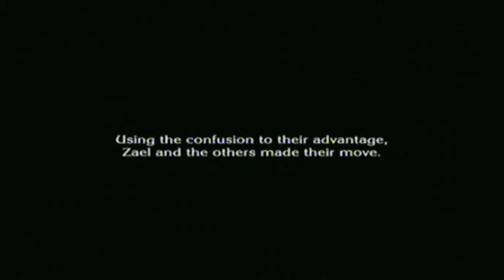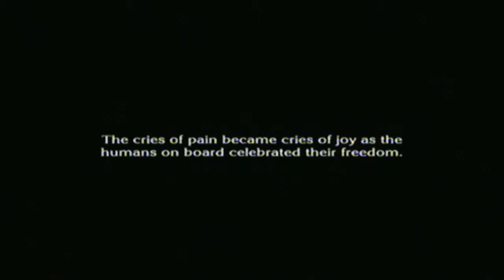The Last Story - Playthrough - Part 12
Chapter 11 - Gurak Warship.

I will be doing Side-Quests throughout this Playthrough.

I will be editing out repeat battles from Summon Circles & the Arena & I will also edit out some repeated Side-Quests. I will show any new Weapons that are found, new Skills learnt & items that can be obtained.